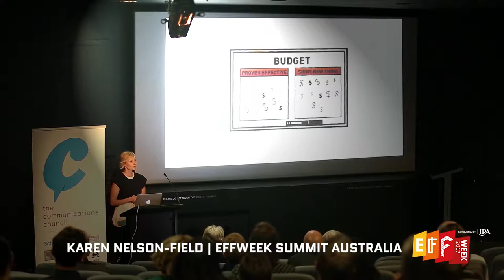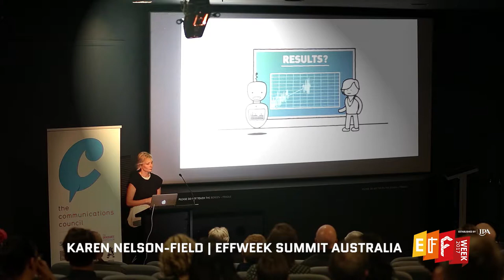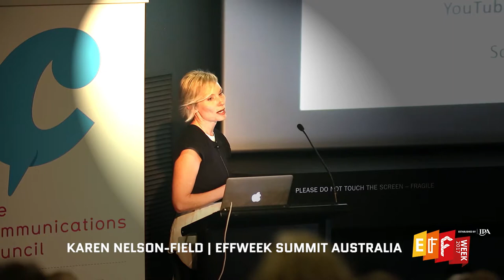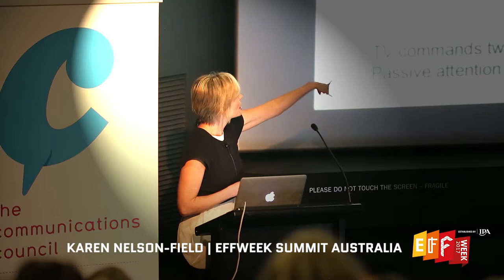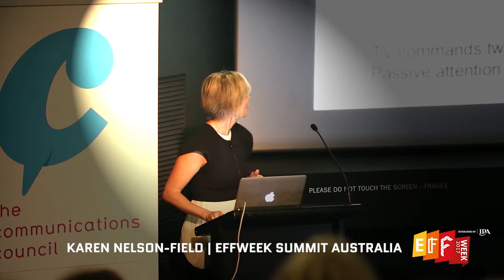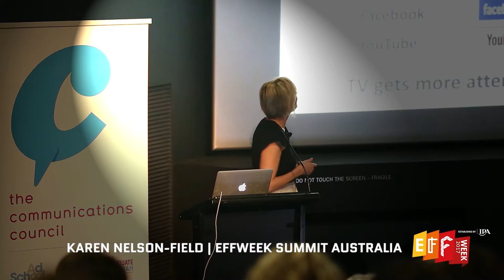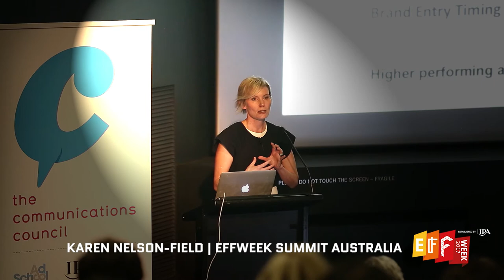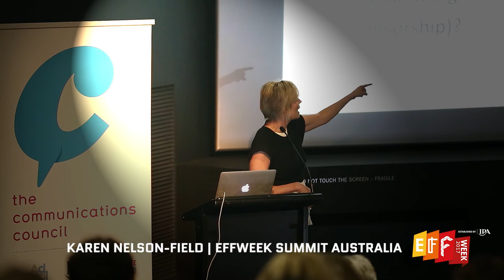Karen Nelson-Field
Karen Nelson-Field leads discussion in the marketing effectiveness of TV advertising and viewability/online studies, for more view